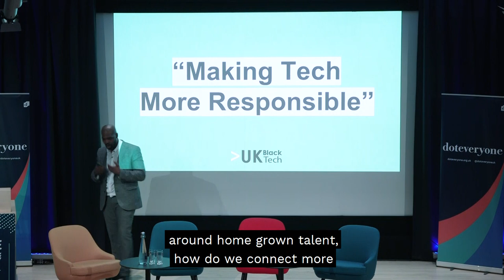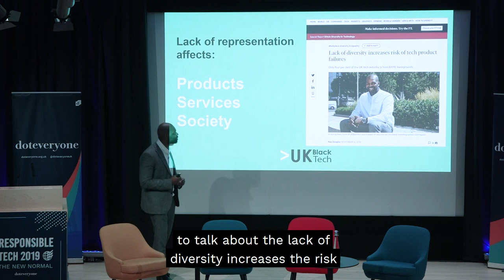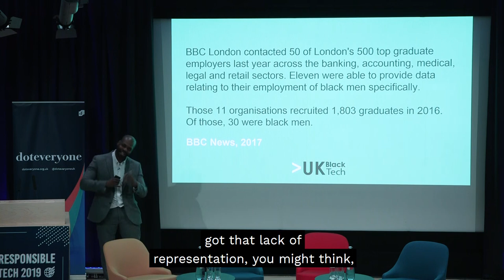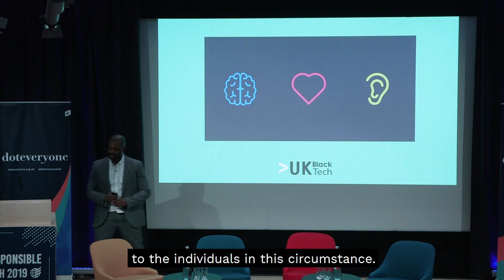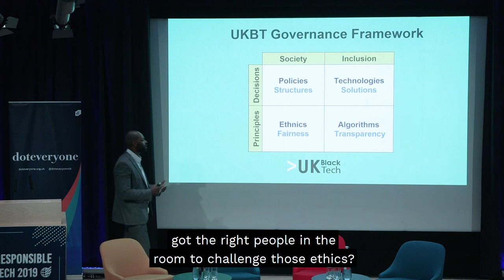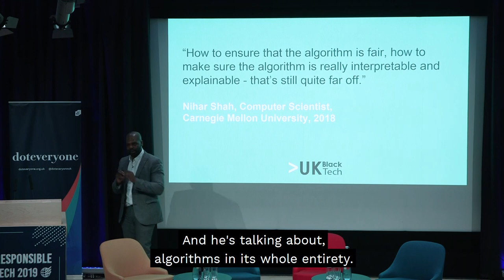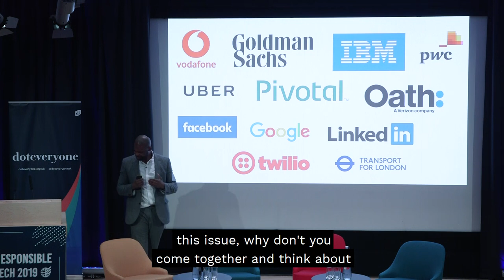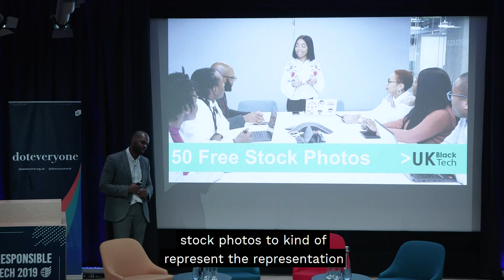Mark Martin - What is responsible tech and why do we need it?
Mark Martin of UKBlackTech on what responsible tech is and why we need it.

Speaking at Responsible Tech 2019: The New Normal -  a one-day event by Doteveryone held on 31 Jan 2019 bringing together experts in technology, policy, data and ethics to catalyse change across the technology industry, and make responsible technology the new normal.